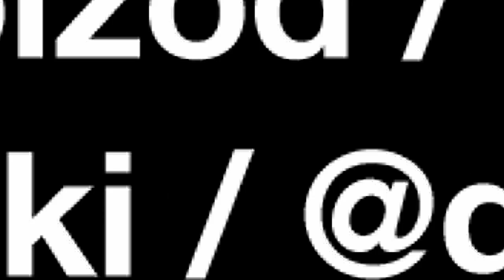Kuba Golański → 50/50 - PLACE WHERE PEOPLE TALK & SKATE I Epizod #6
→ W szóstym epizodzie wspiera nas marka która w 2020 roku obchodziła swoje dwudziestolecie.

Ten epizod to kompletna petarda a naszym gościem jest niesamowita osobowość Kubą Golańskim a.k.a Golanem z Sosnowca. Tym razem rozmawiamy między innymi o KorPow pionierskiej szkole deskorolki
kultowym spocie i ekipie z PTG, a także o tym jak komentuje się zawody deskorolkowe!

Premiera już jutro o 21:00 na naszym kanale YT

🎯 Konkursowe rzeczy od zgarnia Mateusz Lech 🏆